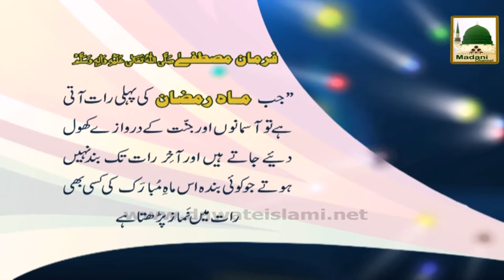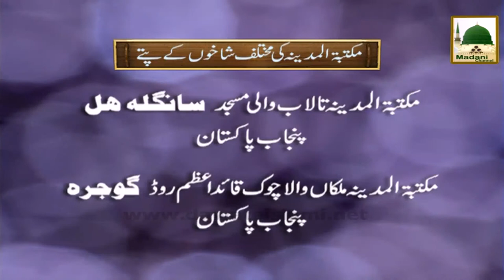Istaqbal e Ramadan -1500 Nekian Madani Phool